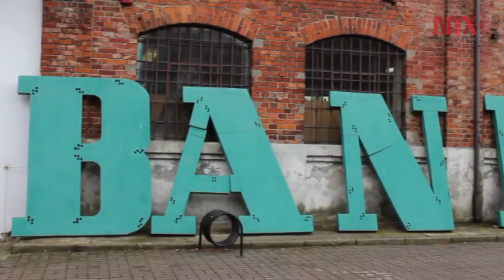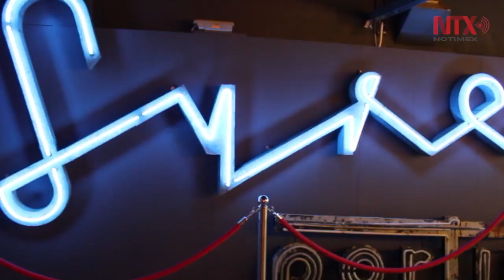Museo del Neón conserva la historia del régimen comunista en Polonia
El Museo del Neón muestra paneles luminosos de la época de la Guerra fría